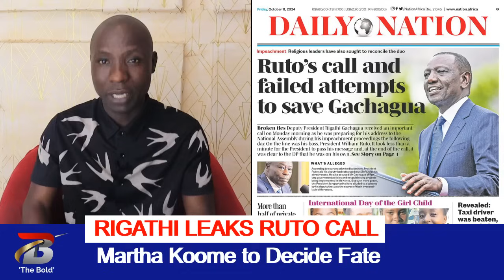LEAKED! Rigathi Defies Ruto INTIMIDATING Call as Koome Grant Muheria, Sapit SDA Request to Save DP